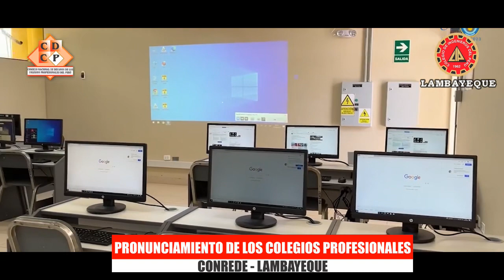PRONUNCIAMIENTO CONREDE LAMBAYEQUE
☑️Pronunciamiento del Consejo Regional de Decanos de los Colegios Profesionales - CONREDE Lambayeque sobre la Huelga de Docentes en las Universidades Públicas del Perú y la situación de la Universidad Nacional Pedro Ruiz Gallo - UNPRG. 📣